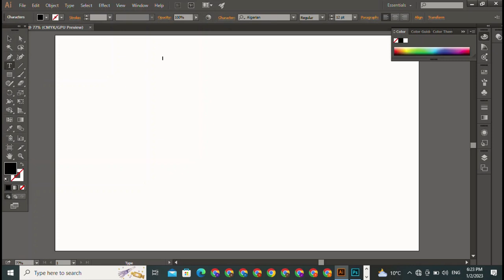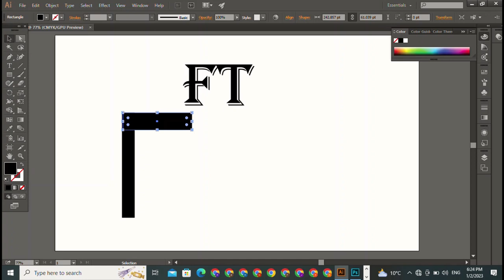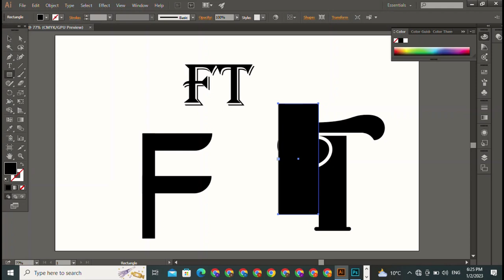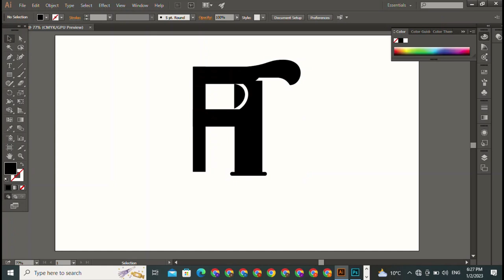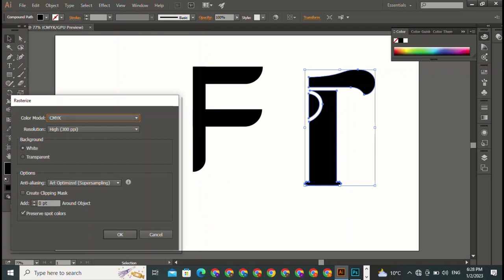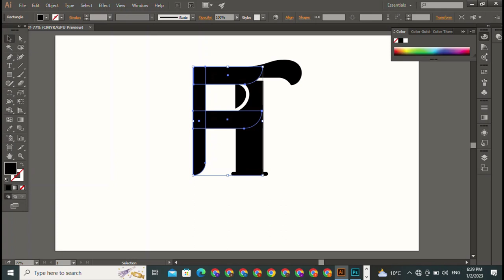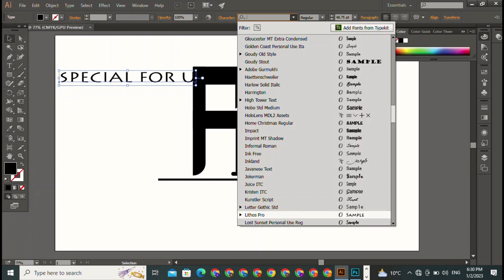Logo Design in Illustrator cc | How to Make Beach and Travel Logo | Graphic Design Tutorial